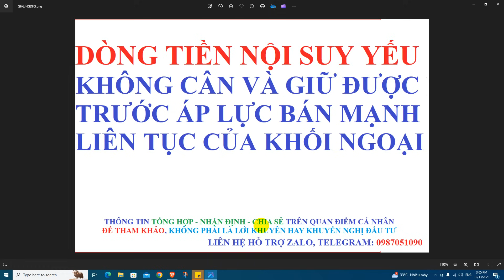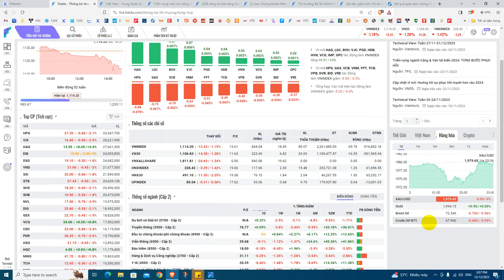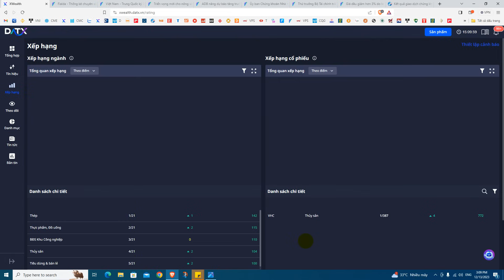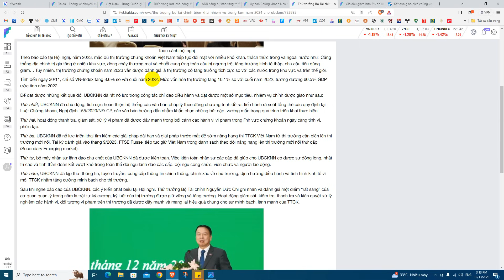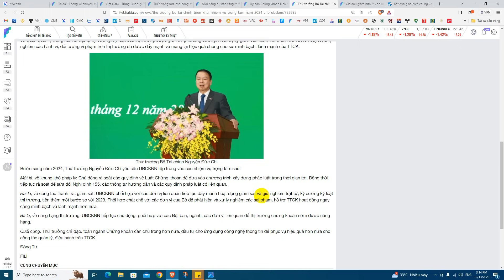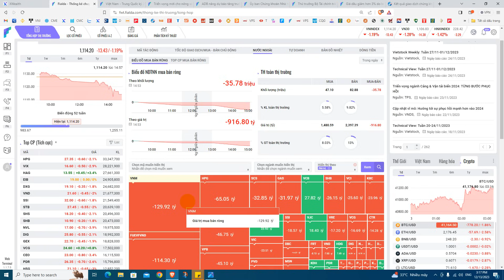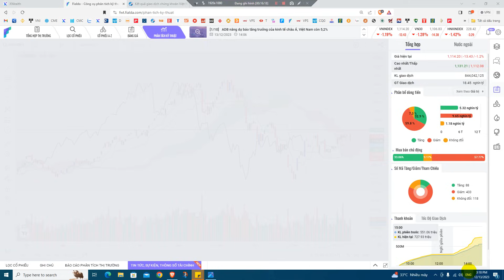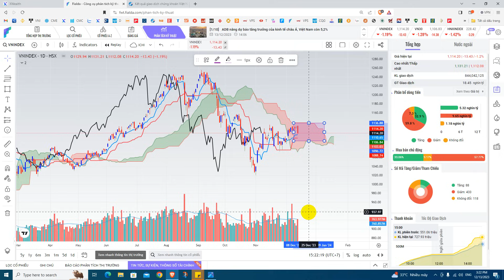Dòng Tiền Nội suy yêu không cân không giữ được trước áp lực bán mạnh liên tục của khối ngoại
Hotline Support Fialda: 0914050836 (Zalo)

*** Mở Tài khoản GIAO DỊCH HÀNG HÓA cafe, Dầu thô, cao su, Bạc, đồng...theo

@Nguyen Van Tinh @chungkhoan